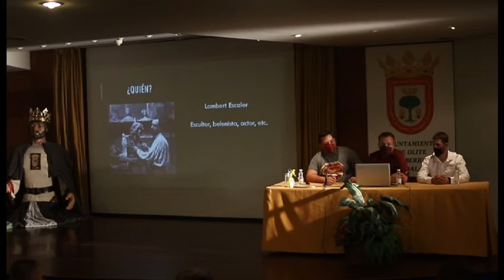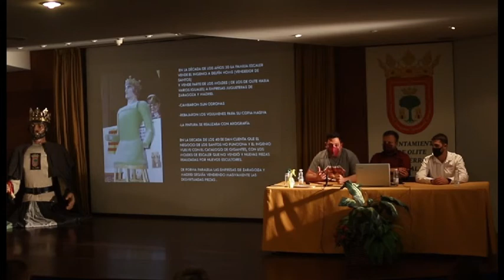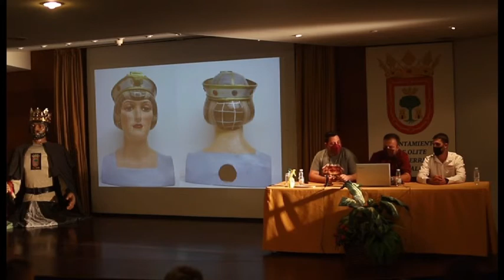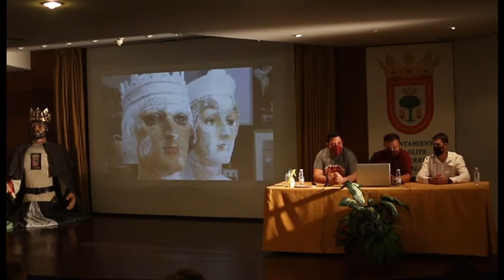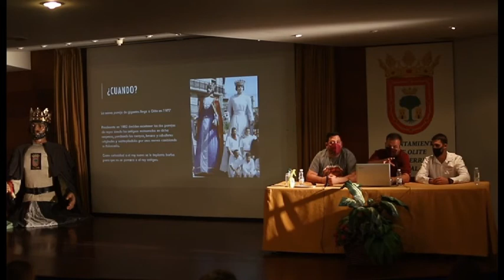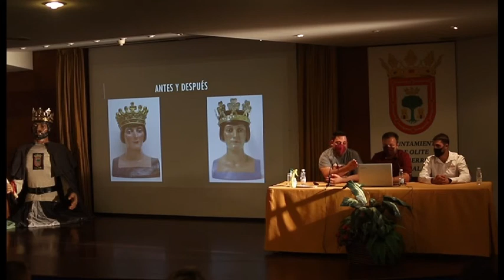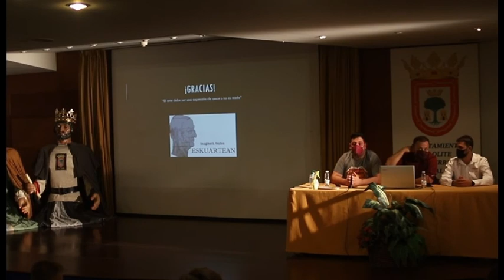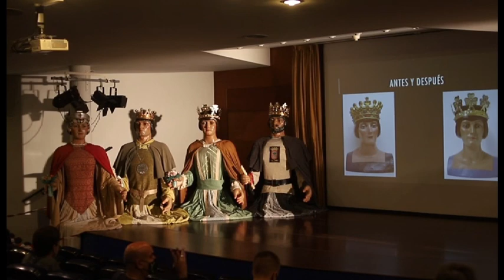Conferencia Arreglos Reales 31-08-21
Aqui os dejamos el arreglo de nuestros gigantes, esperamos que os guste!!